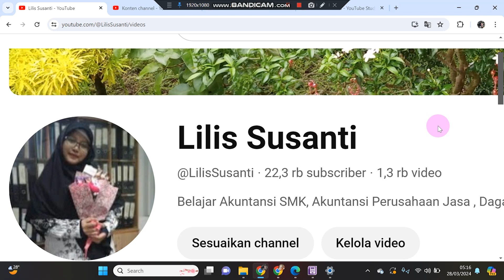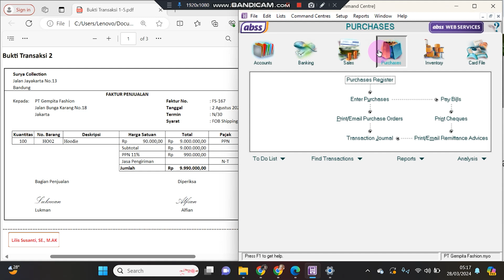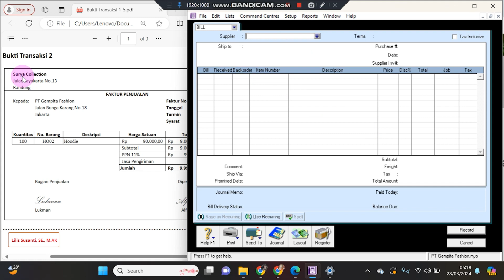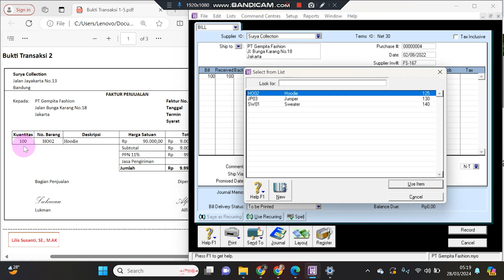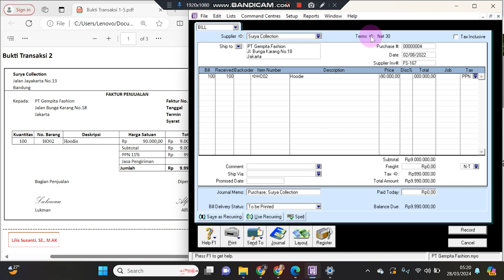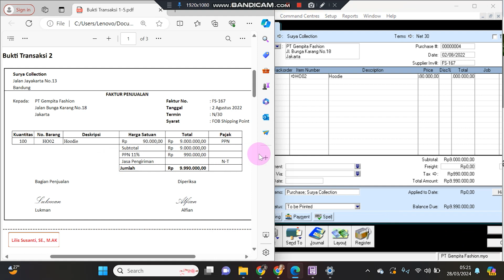PT Gempita Fashion - Pembahasan Cara Input Pembelian Barang Dagang Secara Kredit Menggunakan MYOB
Video ini berisi tentang PT Gempita Fashion - Pembahasan Cara Input Pembelian Barang Dagang Secara Kredit Menggunakan Komputer Akuntansi Dengan Aplikasi MYOB Accounting - Bagian 6

Membuat Daftar Nama Persediaan Barang Dagangan
Menu Inventory

Materi untuk persiapan ujian UKK Akuntansi SMK Kelas 12
Menggunakan soal perusahaan Dagang